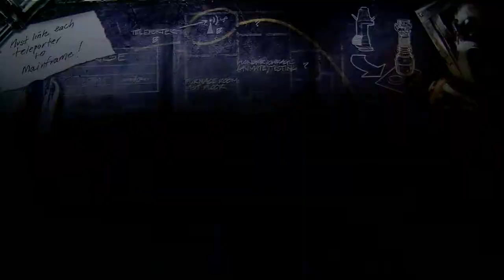CoD WAW Zombies Der Riese Hacked ?? lobby?? part 1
We went public this time & ended up with a player with some super powers.
CAPTIN--IRELAND, Captain Bligh, sandhu_assasin & bsjanson